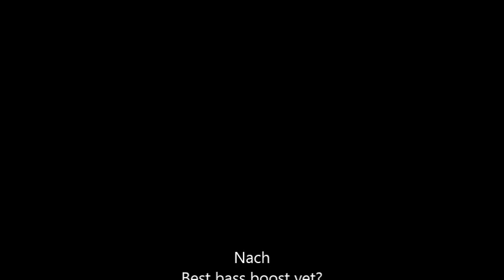Extreme Bass!! Flosstradamus ft. Deniro Farrar- Look At The Sky (Nach bass boost)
My best bass boost yet.